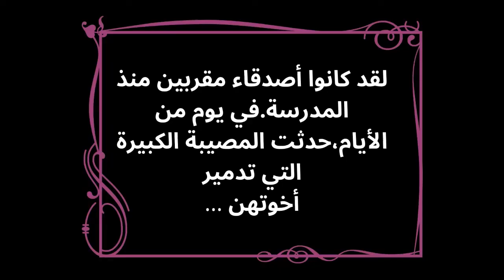SMKA SHAMS | الأهداف لا تسمح بالوسائل | Arabic Video Contest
Kes kehilangan wang yang menjadi tanda tanya di rumah sewa mereka, menguji persahabatan 6 rakan karib yang sentiasa bersama. Apakah yang sebenarnya telah berlaku? Siapakah dalam kalangan mereka yang sanggup berbuat demikian?

Sekalung penghargaan kepada :

Ahli-ahli kumpulan :
1. Nur Aliya Nabihah binti Razali
2. Nurul Syafiqah binti Kamal Rudzaman
3. Nur Izzlya Marsya binti Zulkifli
4. Nur Dini Firzanah binti Mohd Azmir
5. Nurin Aiyani binti Zarie Akmal
6. Nur Syahidah binti Khairuddin

Hasil bimbingan :
1. Puan Hjh. Nuri binti Abd Hak
2. Puan Nurhana binti Abd Salim

Dan semua pihak yang terlibat secara langsung mahupun tidak langsung dalam menjayakan video ini.